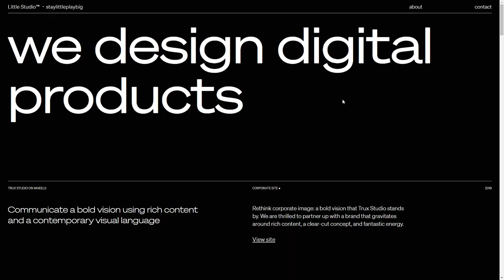Little Studio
Little Studio By Little Studio From Denmark
Home of Little Studio - a digital creative team on demand. Clean landing page, atmosphere photos, and digital design/ branding cases.